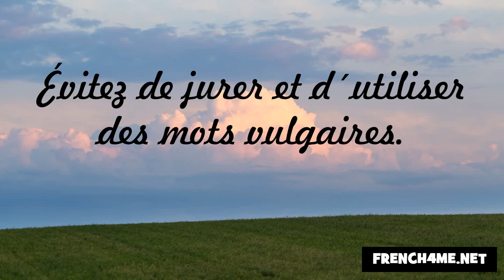Nezaket ve görgü kuralları #19